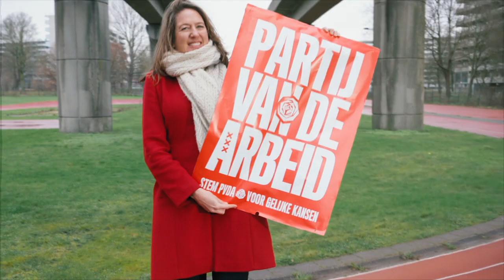De Amsterdamse Gelijke Kansen Tour - Stem PvdA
Kijk en zie hoeveel Amsterdammers voor elkaar opstaan. Omdat ze willen dat het met iedereen goed gaat. Tijdens mijn GelijkeKansenTour de afgelopen maanden ontmoette Marjolein Moorman vele Amsterdammers die samen de ziel van onze sociale stad vormen. Samen strijden we voor gelijke kansen. Doe mee! Stem PvdA